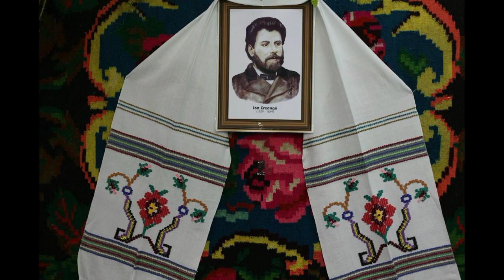" Sezatoarea Sfintului Andrei " 13/12/2013 Sircova/Rezina